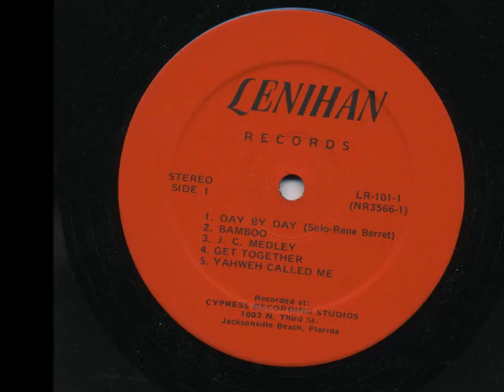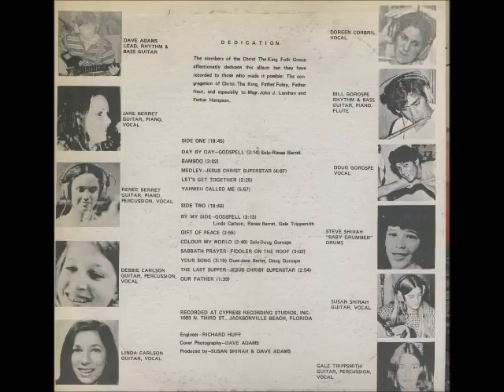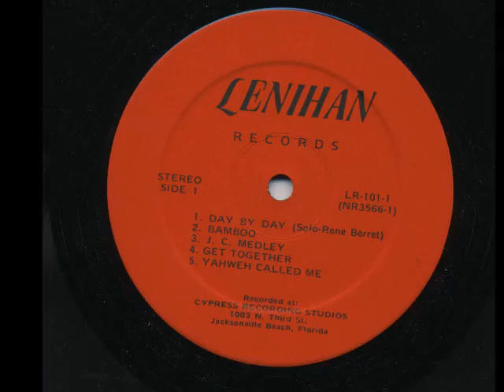Lend A Hand - Lend A Hand (Lenihan, US 1972?)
B5. Your Song + B6. Last Supper

It's private press vocal harmony folk and folkrock with mostly female vocals from a young christian band. Basically the same style as Rasberry Jam, but a little further into the 1970s, as evident from a cover of the haunting "By My Side" from Godspell. Another highpoint is an instrumental 'rock' (with electric guitar) medley from Jesus Christ Superstar, and a good version of "Get Together". There is good use of flute, some tracks with a full band setting, and lots of angelic harmonies. There is a small but devoted fan-base for this type of records today, and this album contains everything the genre requires